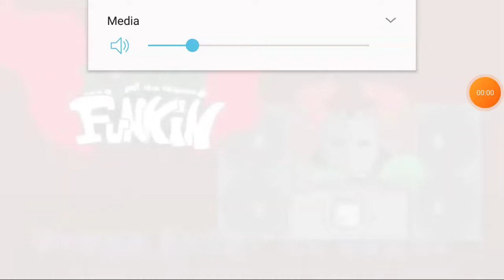Fnf Tricky Mod-All Cutscenes